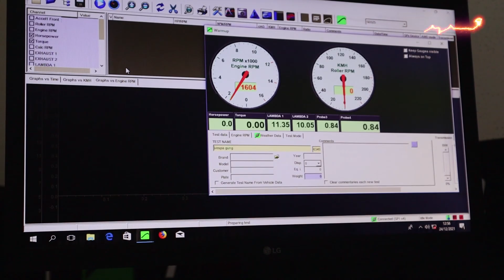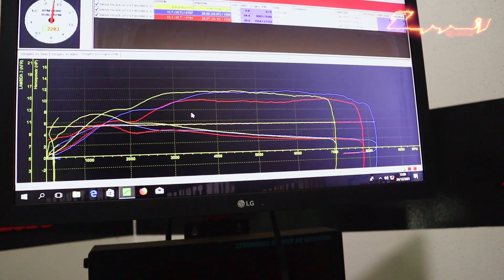MODAL 300K !! UPGRADE CVT MURAH MERIAH‼️ POWER DAN TORSI MELIMPAH‼️